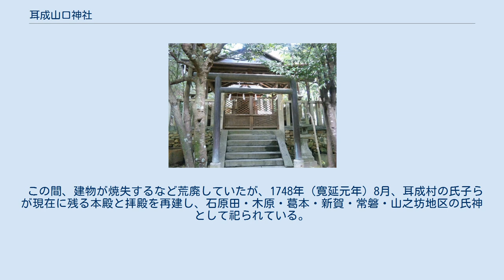耳成山口神社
耳成山口神社（みみなしやまぐちじんじゃ）は、奈良県橿原市の耳成山（大和三山）にある神社。
「山口神社」とあるが山麓ではなく山の八合目程の位置にある。
大和国の山口社六社（飛鳥・石村・畝火・忍坂・長谷・耳成）のうちの1社で、皇室の舎殿用材を切り出す山の神として祀られていた。
また、同境内には金刀比羅神社・稲荷神社・白龍大神も祀られている。
 安産に御利益があるとされる。
 創建は定かではないが、古くは『正倉院文書』の正税帳の730年（天平2年）に天皇より稲を給わったことや、『延喜式神名帳』に大社として月次祭・新嘗祭を仰せつかったとの記載がある。
また、806年（大同元年）や859年（貞観元年）9月などに、天皇の遣使によって雨乞いの神事が行われたと記録が残っている。
 1651年（慶安4年）、山之坊の村民が神木を伐り荒らしたことを切っ掛けに神社を中心にした山の管理や所有争論が起こり、1702年（元禄15年）、「耳無山天神ハ式内之社耳無山口神社」とすることで決着した。
その後、山之坊の村民は神霊を山之坊山口神社に遷座している。
 この間、建物が焼失するなど荒廃していたが、1748年（寛延元年）8月、耳成村の氏子らが現在に残る本殿と拝殿を再建し、石原田・木原・葛本・新賀・常磐・山之坊地区の氏神として祀られている。
 奉納されている算額 ^ 成務天皇の神託によって創建されたという説がある。
 ^ 『寺院神社大事典（大和紀伊）』（平凡社）